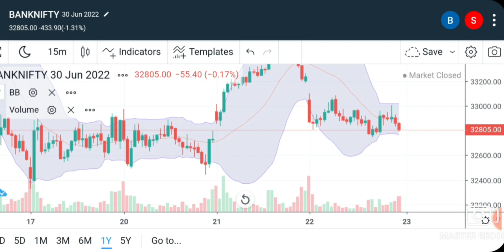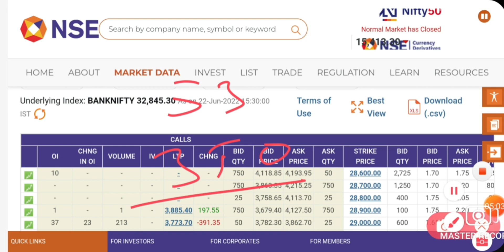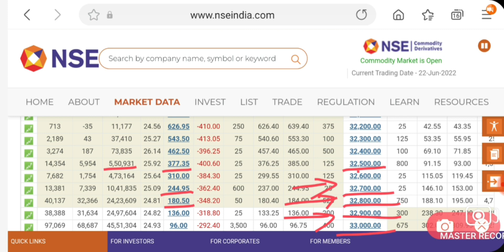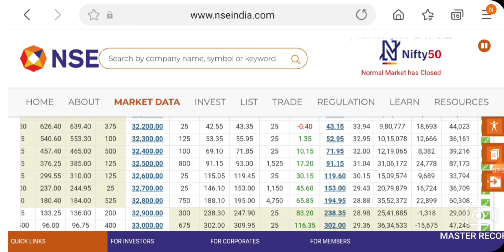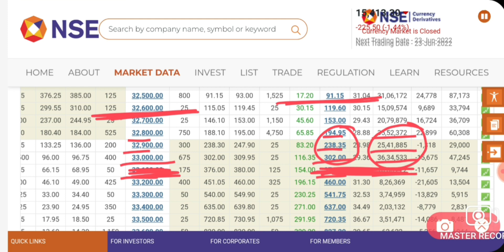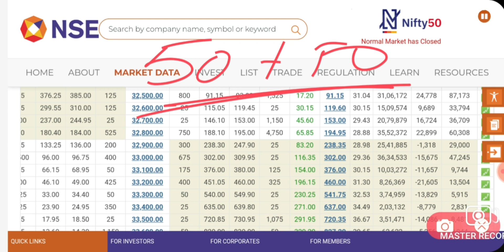BANK NIFTY LEVEL FOR TOMORROW | BANK NIFTY 23 JUNE THURSDAY ANALYSIS | BANK NIFTY CALL PUT